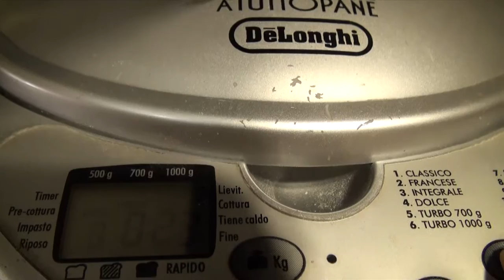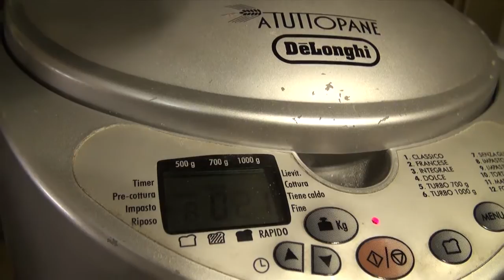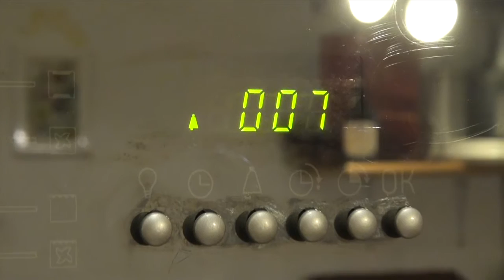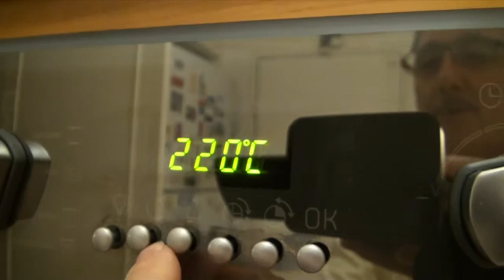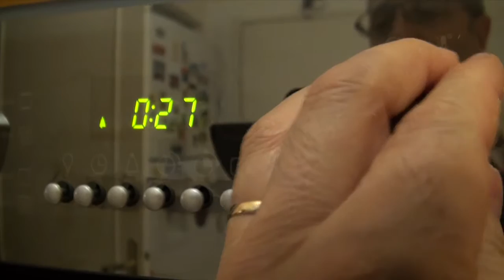PANE di casa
Cette vidéo traite de PANE